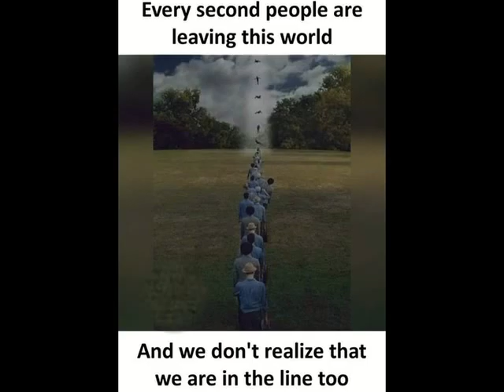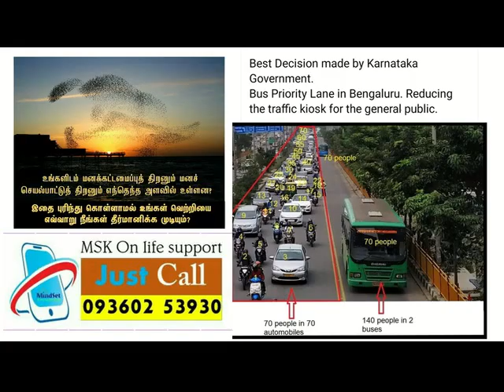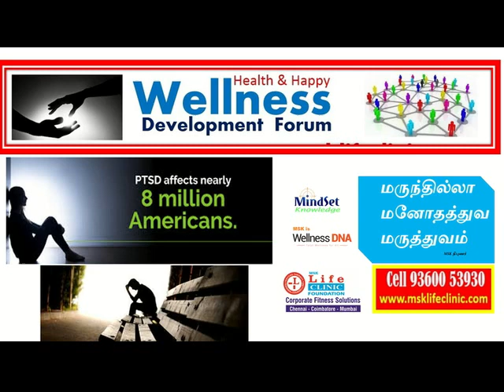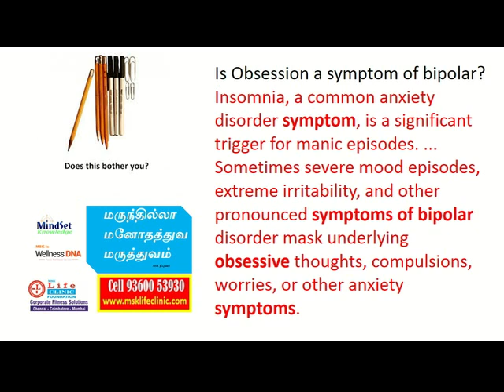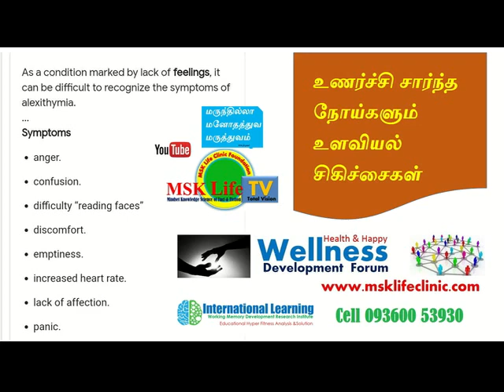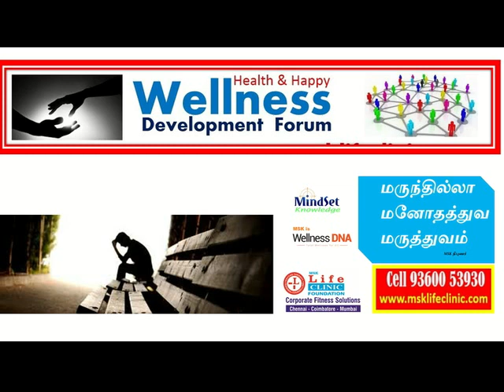வார்த்தை ஒவ்வாமை சொல் ஒவ்வாமை செயல் ஒவ்வாமை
Psychological_Therapy For வார்த்தை ஒவ்வாமை சொல் ஒவ்வாமை செயல் ஒவ்வாமை by corporate Psychologist MSK
மன அழுத்தமும் குற்ற உணர்வினால் ஏற்படும் மன பாதிப்பு  நீங்க மருந்தில்லா மருத்துவம்
குற்ற உணர்வினால் ஏற்படும் மன அழுத்தம் தொடர் சிந்தனை நீங்க மருந்தில்லா மருத்துவம்
பழைய நினைவுகளால் ஏற்படும் மனஅழுத்தம் நீங்க மருந்தில்லா மருத்துவம்
பாலியல் துன்புறுத்தலால் ஏற்பட்ட மன அழுத்தம் நீங்க மருந்தில்லா மருத்துவம்
திரும்பத் திரும்ப ஏற்படும் மனஅழுத்தம் நீங்க மருந்தில்லா மருத்துவம்
மன அழுத்தம்,பழைய நினைவுகளால் குற்ற உணர்வு, மன பாதிப்பு  நீங்க மருந்தில்லா மருத்துவம்

சந்தேக குணம அதிக கோபம்  யார் மீதும் நம்பிக்கையின்மை ஏற்படுகிறதா

கணவன் மனைவி செயல் முரண்பாடுகள் மனம் முரண்பாடுகள் நடத்தை முரண்பாடுகள் கையாள எம் எஸ் கே தெரப்பி
மனதில் திரும்பத் திரும்ப ஒலிக்கும் வார்த்தை சார்ந்த முரண்பாடுகள் ஏமாற்றங்கள் நீங்க எம் எஸ் கே உளவியல் சிகிச்சை

வார்த்தை ஒவ்வாமை,
நினைவு ஒவ்வாமை,
மன வேதனையை உண்டாக்கும் வார்த்தைகள்,
நிம்மதியை இழக்க வைக்கும் வார்த்தைகள்,
கோபம் வந்தால் யாரிடத்திலும் பேசாமல் தனிமைப்படுத்திக் கொள்ளும் உளவியல் நோய்,
மன நோயை குறைக்கும் மனோபாவம்,

சிந்தனை நோய் எதிர்மறை எண்ணம் இவற்றிலிருந்து விடுபட மருந்தில்லா மனோதத்துவம்
பிறர் மதிப்பீட்டிலும் தன்னை மதிப்பிட்டுக் கொள்ளும் மன பாதிப்பு நீங்க மருந்தில்லா மனோதத்துவ MSK Therapy
செல்போன் அதிகமாக பயன்படுத்தும் குழந்தைகளை கற்றல் திறன் உள்ளவராக மாற்றவேண்டுமா
மனப்பதட்டம் எண்ணம் சார்ந்த செயல் சார்ந்த உளவியல் நடத்தை
மனதை உற்றுநோக்கும் உளவியல் நோய்
தன்னுடைய மன எண்ணங்களை பார்த்து பயப்படும் உளவியல் நோய்

உணர்ச்சி நிலை சார்ந்த உளவியல் நடத்தை நோய்கள்

சர்வதேச கற்றல் Steroid Education
மன ஆய்வகம்,
மன அறிவகம்,
மனதின் செயல்பாடுகள் அறிவின் பாதை,
மனதில் இயங்கும் திறன்,
மனதின் இயல்பு,
இவற்றை கண்டறிந்து முறைப்படுத்துவது மூலமாக ஒரு தனி மனிதனுடைய நிறுவனத்தின் உடைய செயல்திறன் தரம் இவற்றை மேம்படுத்த முடியும்
ரத்த ஆய்வகம் ரத்தம் மூலப்பொருள்கள் அவற்றின் தன்மை நோயை உருவாக்கும் செல்களின் தொகுப்பு இவற்றை பரிசோதனை செய்வது போலவே எம் எஸ் கே லைஃப் கிளினிக் பவுண்டேஷன் மன ஆய்வகத்தை உருவாக்கி செயல்படுத்தி வருகிறது
மன ஆய்வகத்தின் மூலமாக தனிமனித திறன் மற்றும் சமூக அழுத்தத்தினால் ஏற்படும் மன அழுத்தம் செயல்திறன் இவற்றை கண்டறிய முடியும் இதன் மூலமாக தனி மனிதனுடைய செயல்திறன் பற்றாக்குறையை நிவர்த்தி செய்து மகிழ்ச்சியாக வாழ உளவியல் வழிகாட்டல் சிகிச்சை அளிக்க முடியும்
கற்றல் திறன் என்பது பள்ளி சார்ந்த கல்லூரி சார்ந்த செயல்பாட்டுக்கு மட்டுமல்லாமல் வியாபார தொழில் வெற்றிக்கு கற்றல் திறன் அவசியம்,
திறனில் குறைபாடு மன நோயாக மாறுகிறது,
திறனின் குறைபாடே பொருளாதார வீழ்ச்சி உருவாக்குகிறது,
திறனின் குறைபாடே சமூக வெறுப்பை உருவாக்குகிறது,
திறனின் குறைபாடு ,மன அழுத்தம் ,மன அழுத்தம், மன சோர்வு, படபடப்பு ,ஆர்வமின்மை, அதீத சுயநலம், அதிக சமூக வெறுப்பு, இதுபோன்ற பல்வேறு உறவுச் சிக்கலை ஏற்படுத்துகிறது
இவற்றிலிருந்து விடுபட ஒவ்வொரு மூன்று மாதத்திற்கு ஒரு முறை மன ஆய்வு கற்றல் ஆய்வு இவற்றை கண்டறிந்து முறைப்படுத்துவதில் மூலமாக அவருடைய வாழ்க்கை தரத்தை மேம்படுத்த முடியும்
இதுமட்டுமின்றி நிறுவன நிர்வாக வெற்றிக்கும் தனி மனிதனுடைய மனத்திறன் மன செயல்பாடு கண்டறிவதன் மூலமாக நிறுவனத்தை மேம்படுத்த முடியும்
மேலும் விபரங்களுக்கு எங்களோடு தொடர்பு கொள்ளுங்கள்

ஆலோசனை அறிவாளிக்கு மட்டும்தான்..
சிகிச்சை நோயாளிக்கு.

பெண்கள் மற்றும் குழந்தைகளுக்கான வளர்ச்சி உளவியல் பற்றிய உங்கள் கேள்விகளுக்கு பதிலளிக்கிறார் எம் எஸ் கே லைஃப் கிளினிக் பவுண்டேஷன் உடைய ஜஸ்ட்கால் என்கின்ற சர்வதேச_தொலைபேசி_வழி_சேவை முதன்மை உளவியல்ஆலோசகர் அவர்கள்